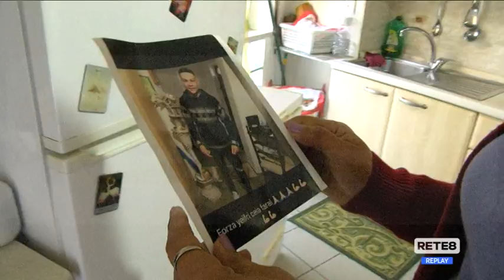Chieti - Casa per Yelfry: Ferrara risponde all’appello